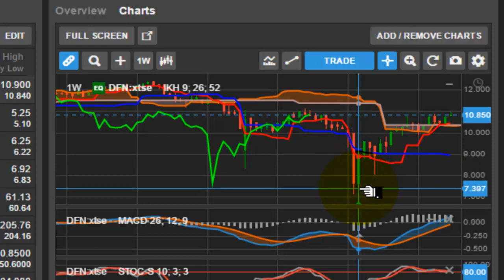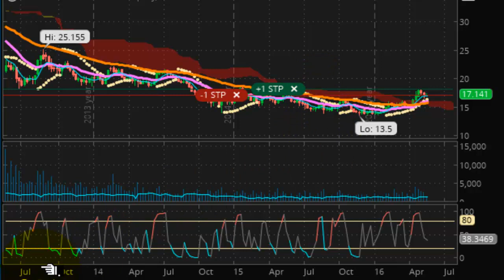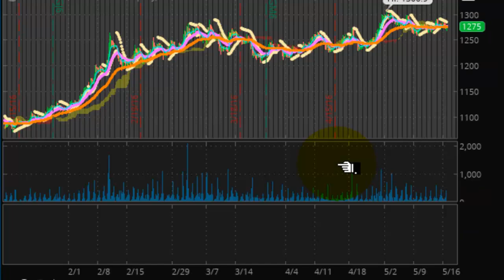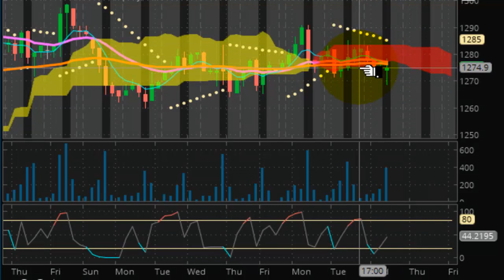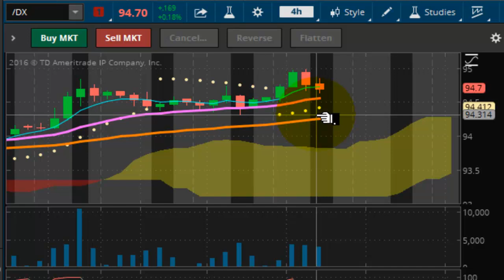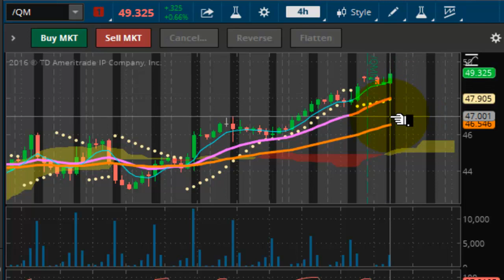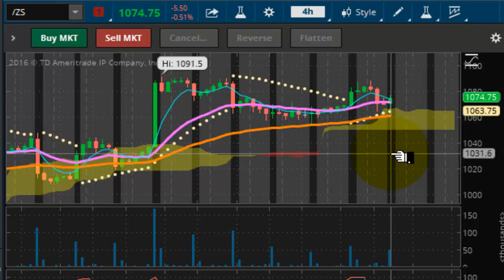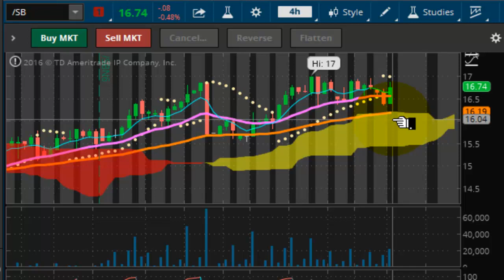TVR [#45] 05/18/2016 THE BUFFET INDICATOR